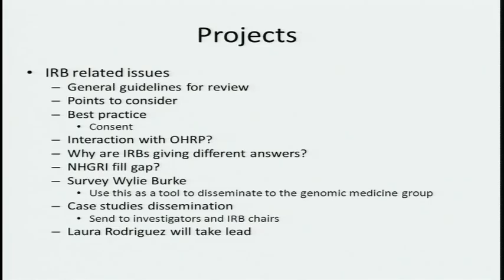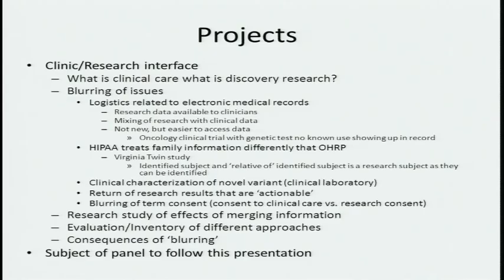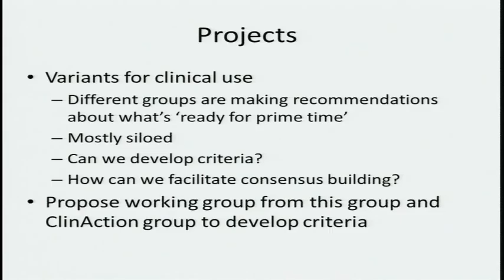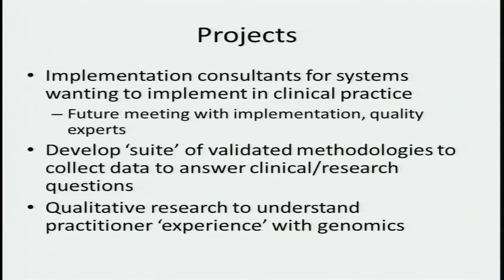GM2: Pilot Demonstration Projects Group 6: Miscellanea - Marc Williams